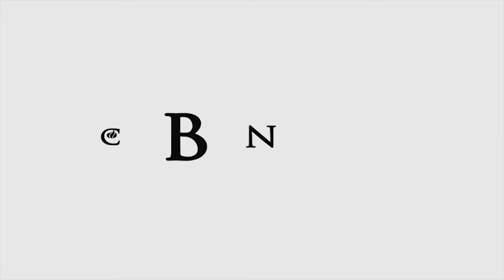Villagers Shun Baby With Cleft Lip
They called it punishment for the parents’ sins, but then a stranger brought the life-changing news.